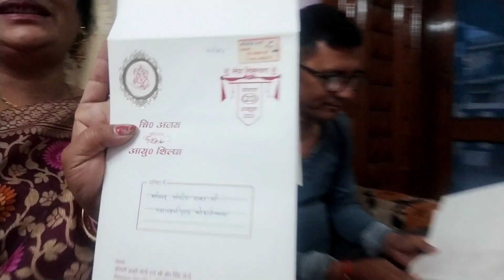Doosre Navratri ka Vlog❤️🙏||Dehradun mai achanak badla mausam😱❄️🥶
Your Queries-
garhwali
dehradun ka mausam
kedarnath mai baraf
shaadi ka card
new vlog
navratri special